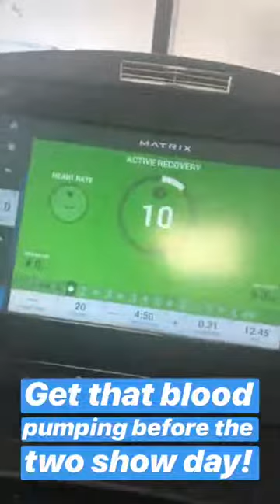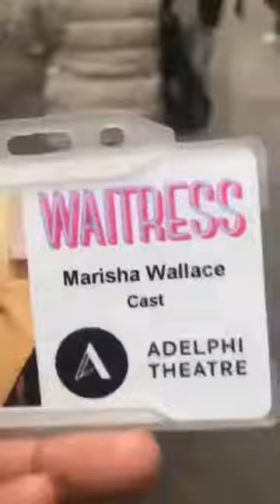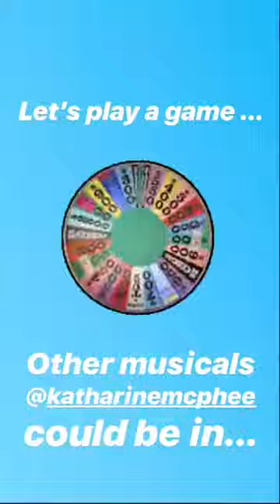Waitress The Musical - London - Marisha Wallace Instagram Story Takeover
Marisha Wallace AKA Becky from Waitress - the Musical, London - takes over Instagram, featuring Katharine McPhee and David Hunter on Saturday 6 April 2019